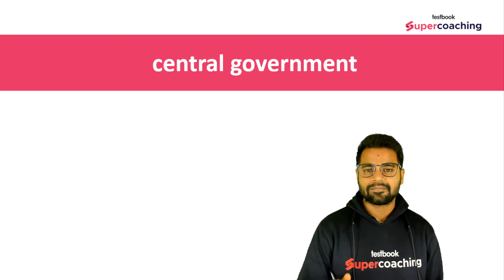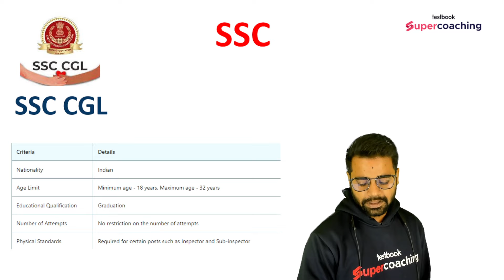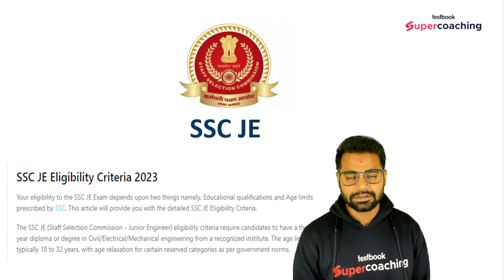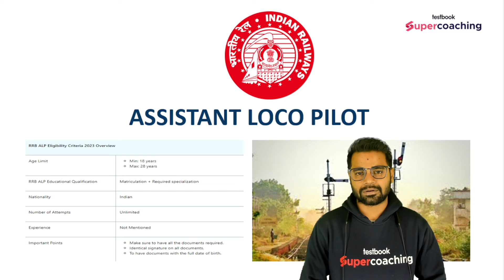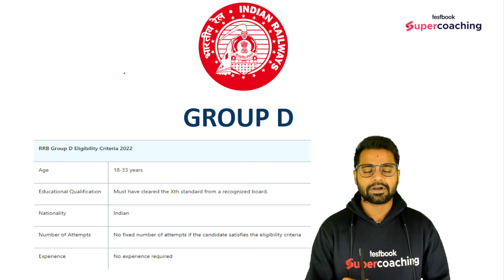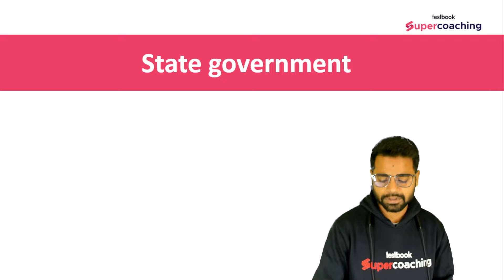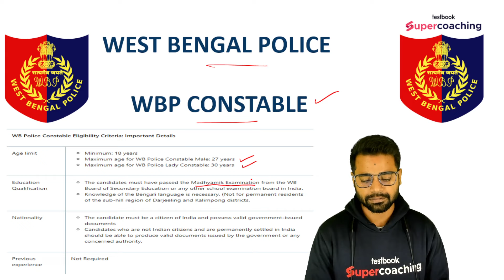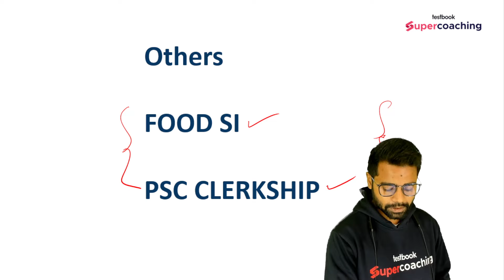Top 5 Government Jobs 2024 | 5 Govt Jobs You Can Apply In January 2024 | By Protyush Sir